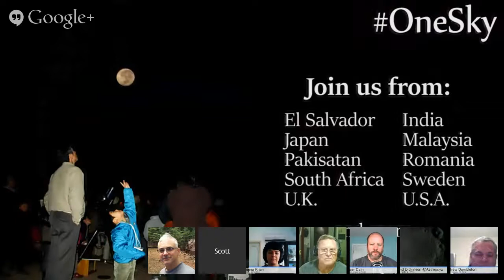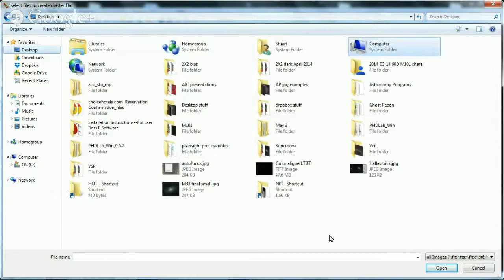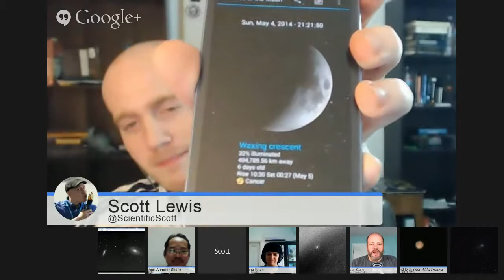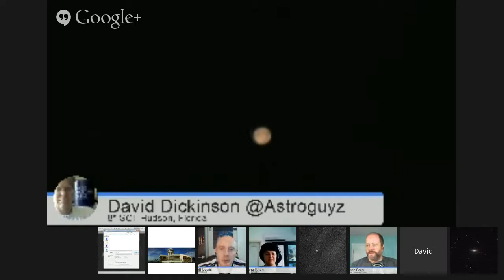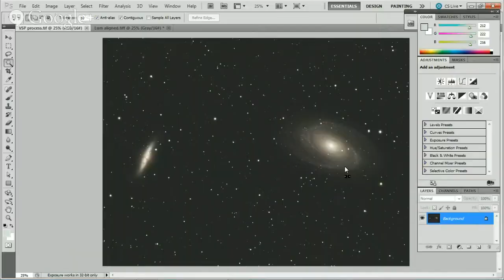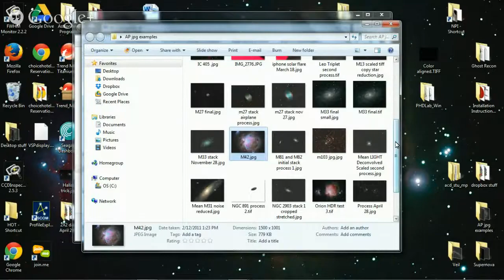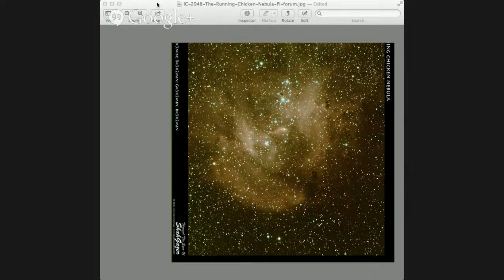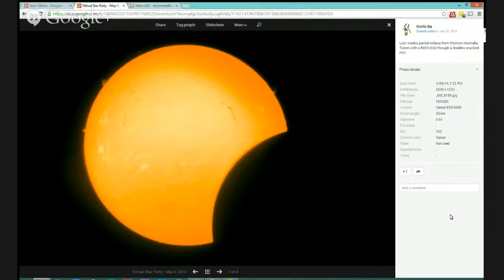Virtual Star Party - May 4, 2014 - It's Galaxy Season!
Join host +Fraser Cain and other astronomers for our weekly show: The +Virtual Star Party.
We connect our telescopes into a hangout on air from astronomers across the world! You get to look through our scopes from the comfort of your own home!
If you'd like to join the conversation, head on over to the official event